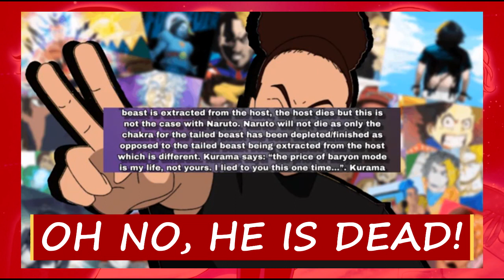Borutards #16: Being shocked over fake deaths and lies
Gatekeeping should exist just for people like this grifter